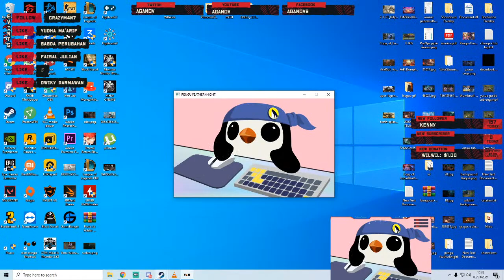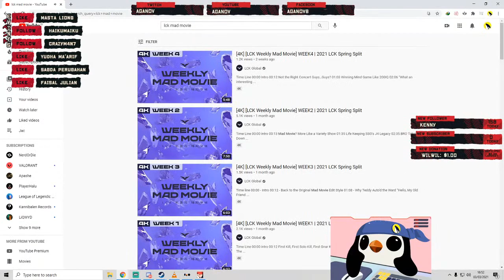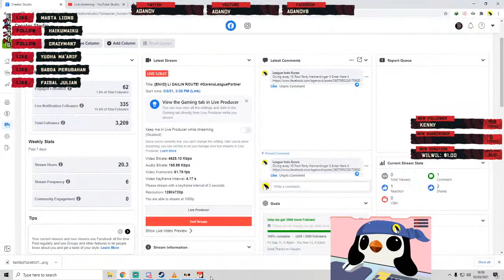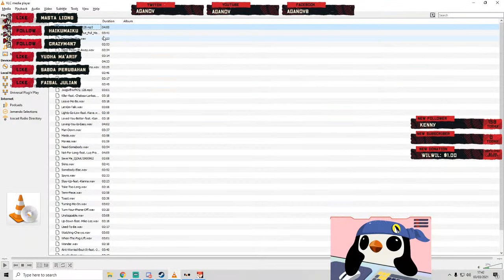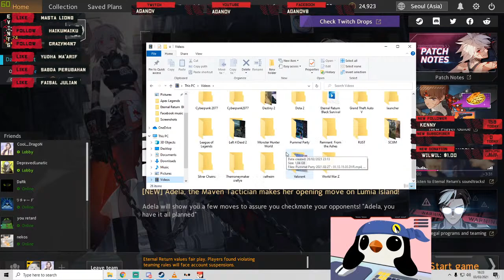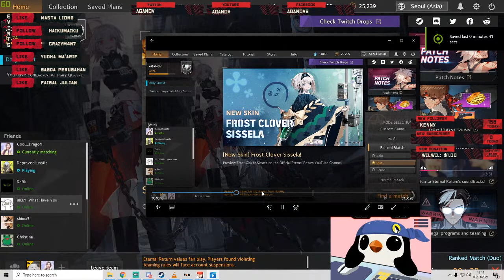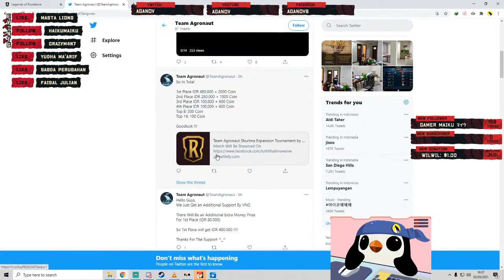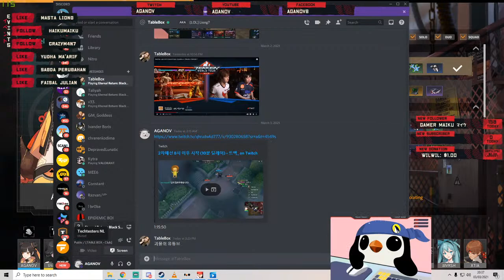[EN/ID] LI DAILIN ROUTE!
Giving away 10 Pool Party Heimerdinger with GarenaLeaguePartner exclusive chromas!